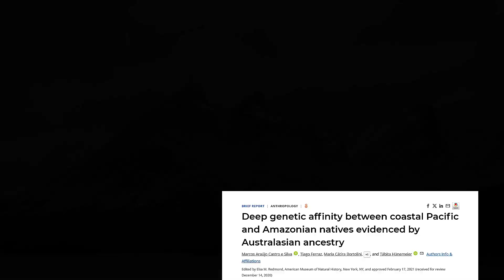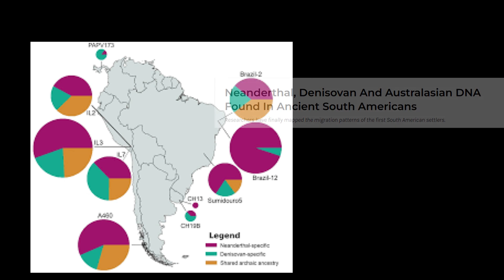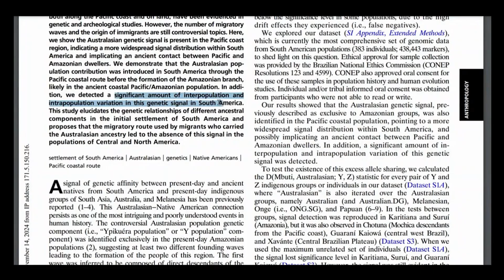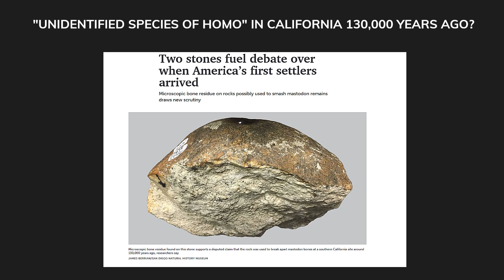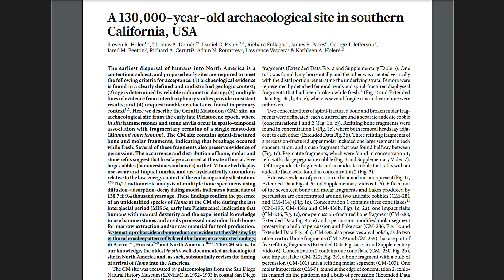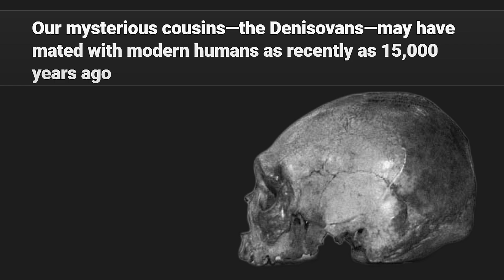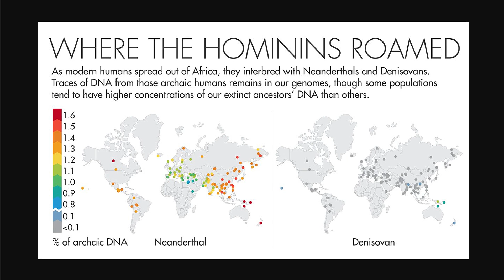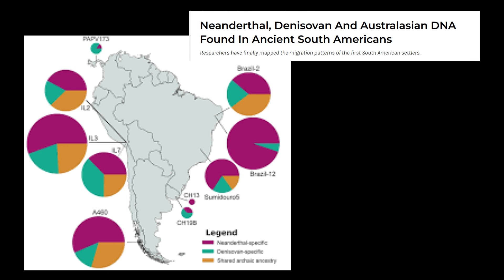The Forgotten History of the First Americans Revealed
When modern humans first emerged, their spread across the globe was a slow and arduous process.  Migration into Europe and Asia involved tens of thousands of years of adaptation to unfamiliar environments, But something extraordinary happened when modern humans reached the New World. In a span of mere millennia, modern humans expanded from the icy reaches of Alaska to the windswept plains of Patagonia, establishing thriving populations across 10,000 miles of diverse ecosystems.

Could it be that humanity’s journey across the Americas was accelerated by something beyond our current knowledge of human migrations? What role, if any, might even earlier human explorers have played in this unprecedented and lightning-fast expansion? Join us as we explore the mysteries of humanity's rapid colonization of the Americas, asking the bold questions mainstream science does not.